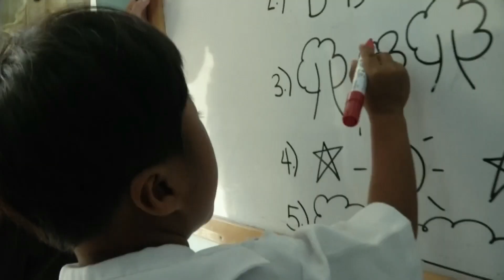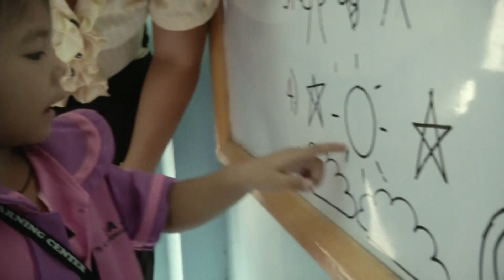The process of discipleship and transformation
The process of discipleship and transformation: sharing of Fr. Cardoso, SVD. Provincial of Portugal. BE ‘SHEPHERDS LIVING WITH THE SMELL OF THE SHEEP’